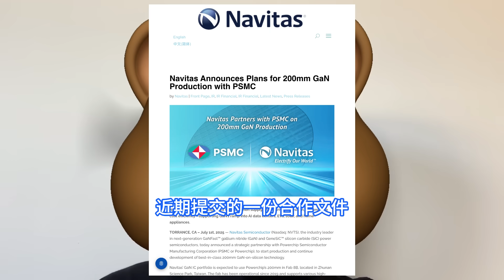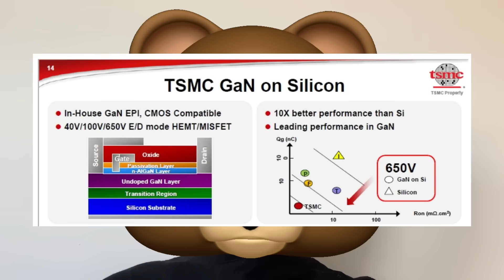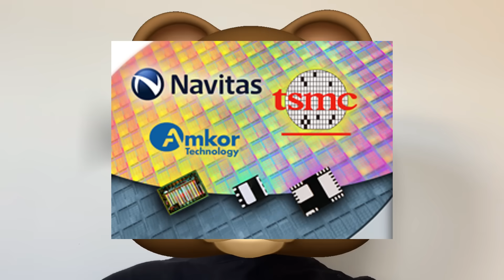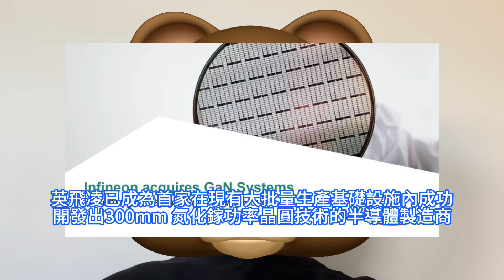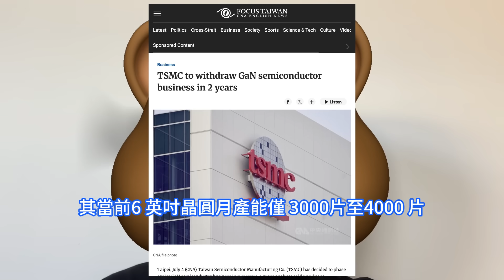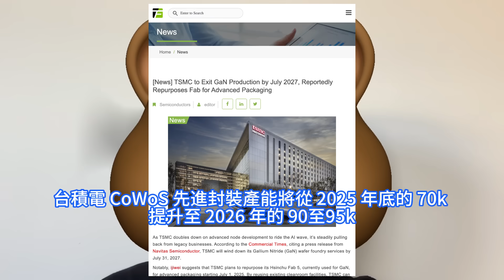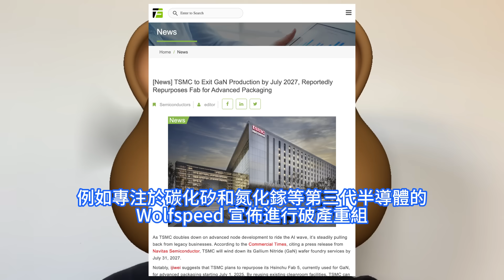憤而怒退！台積電突然終止GaN晶片生產，全球氮化鎵晶圓企業栽了瘋狂破產。技術關鍵推動者為何此時不玩了，GaN-on-Si路線產業化路在何方。英飛凌則在大力推進IDM自建產線，力圖獲得先發優勢。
台積電的氮化鎵佈局可追溯至2011 年。當時，氮化鎵功率器件尚處於商業化前夜，台積電基於對未來能源效率升級與高頻通訊需求爆發的預判，率先啓動技術研發。歷經四年攻堅，2015 年成功實現氮化鎵 GaN-on-Si 工藝量產。此前Navitas Semiconductor的氮化鎵業務交由台積電生產。而台積電在近期被傳出將退出氮化鎵市場，竹科的晶圓廠相關產線將停止生產。英飛凌正抓住這一趨勢，鞏固其作為氮化鎵市場領先垂直整合製造商IDM的地位。近日，英飛凌宣佈其在 300mm晶圓上的可擴展氮化鎵生產已步入正軌。